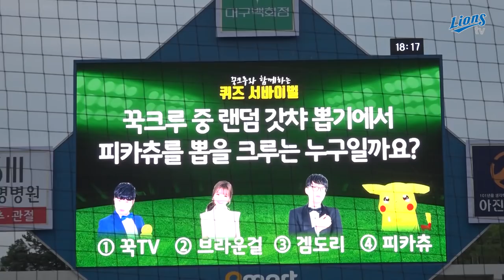[LionsTV] 꾹TV 라팍에오다 마침이날_라팍은_매진에_대역전극 주말엔_라팍으로_오세요